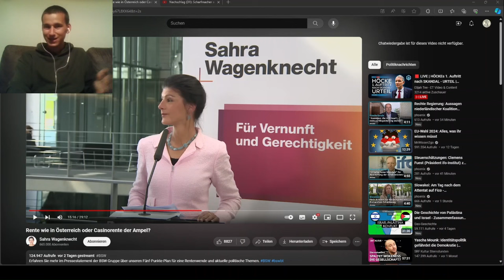So will das BSW die Rente sichern! Sahra Wagenknecht über die Rente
Sahra Wagenknecht beim Pressestatement des Bündnis Sahra Wagenknecht (BSW) zur Rente